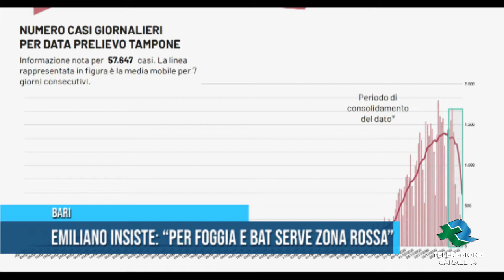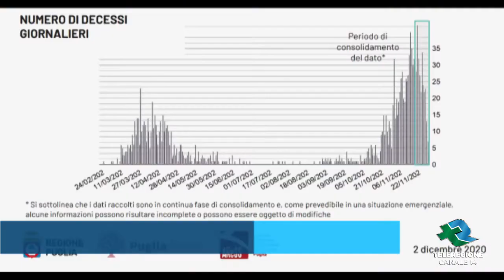BARI Emiliano insiste “Per Foggia e BAT serve zona rossa” TG Teleregione 02 12 2020